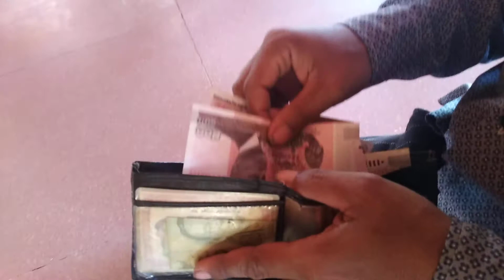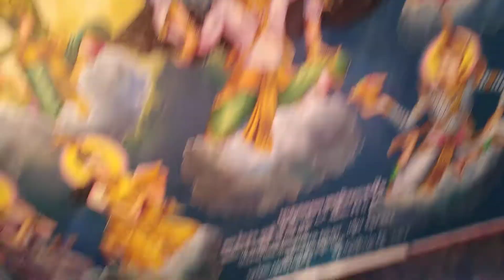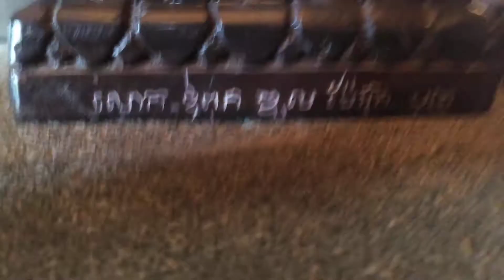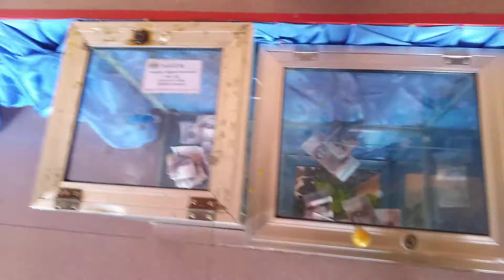Puth Mundol Is a working place to worship #2